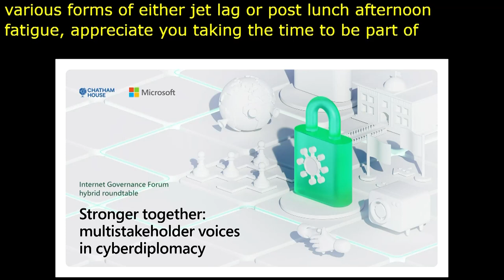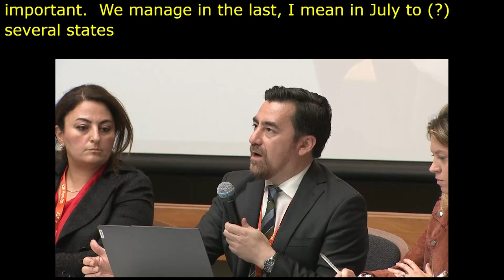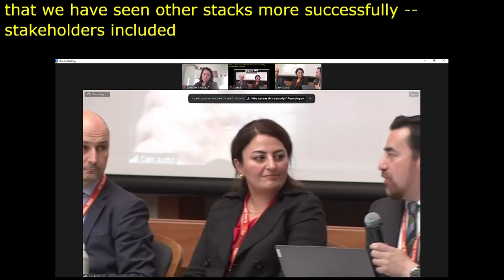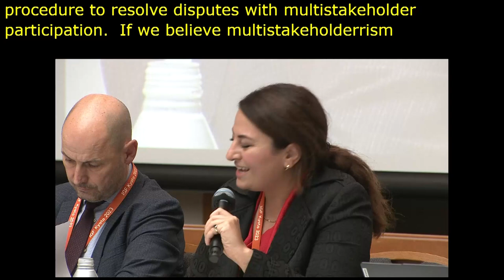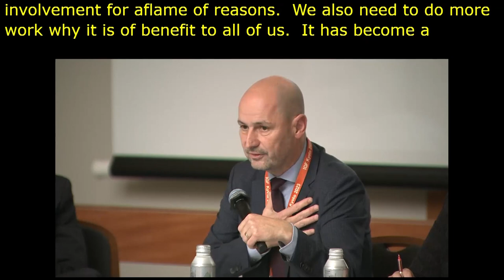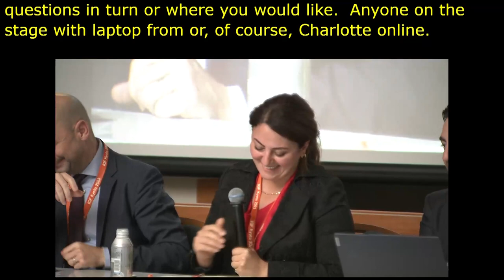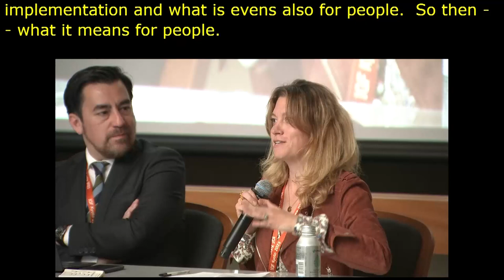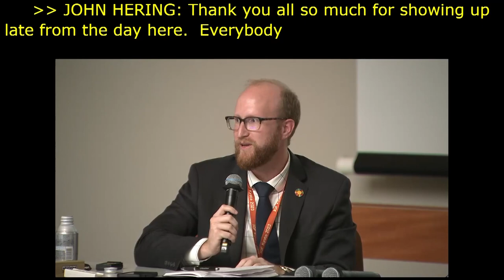IGF 2023 - Day 2 - Workshop Room 4 - Stronger together: multistakeholder voices in cyberdiplomacy